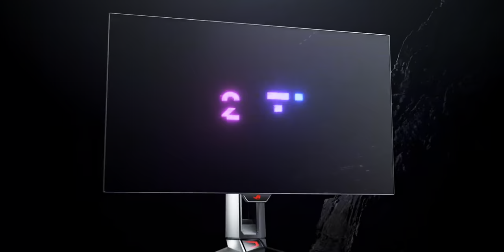This Display RUINED ME - QD-OLED BURN IN - ALIENWARE 34 CURVED QD-OLED AW3423DW is it Still the Best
STILL THE BEST in 2023.
OLED BURN IN TEST

⏩ ALIENWARE 34 AW3423DW

The Best Gaming Monitor. The Alienware’s first QD-OLED gaming monitor. Featuring NVIDIA G-SYNC Ultimate, infinite contrast ratio and VESA Display HDR True Back 400 for remarkably vivid colours and visuals bursting to life. ROG Swift OLED PG27AQDM v ALIENWARE 34 CURVED QD-OLED AW3423DW v LG 27'' UltraGear OLED Gaming Monitor v AW3423DWF review coming soon. Because This ALIENWARE 34 CURVED QD-OLED GAMING MONITOR - AW3423DW Cant be beaten. Let see if there is any OLED Burn in.
ALIENWARE 34 CURVED QD-OLED GAMING MONITOR - AW3423DW Long Term Review.

PC Parts & Specs

⏩ Corsair PC Case
⏩ CPU 13900K
⏩ Tuf RTX 4090
⏩ DDR4 RAM
⏩ ASUS Prime MotherBoard
⏩ PCIe 5.0 Power Supply
⏩ CPU Cooler
⏩ SSD 980 Pro